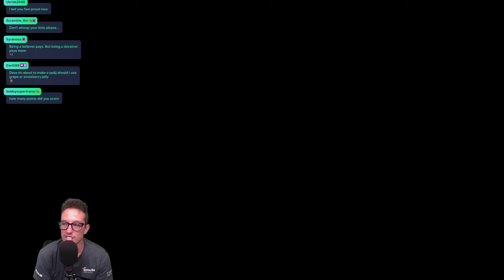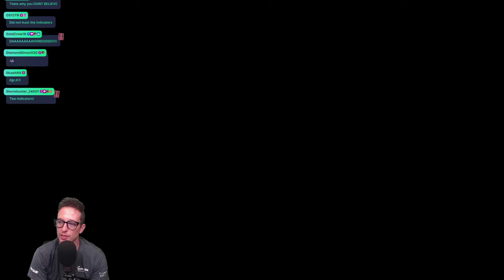Mario Maker 2 Now Has BOWLING Levels??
There is still so much creativity in this game!!

Today we are playing some levels that I have hand-picked to check out! Some are good, some not so good, but they are all Mario Maker levels at the end of the day and that's what counts...right?